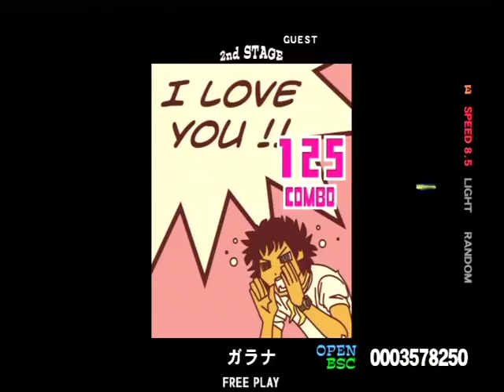ガラナ BASIC/OPEN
PLAYER:DAIKI.K

初収録:Guitar Freaks V4